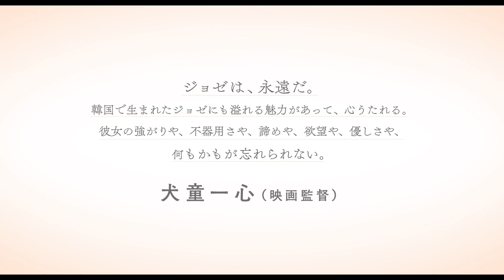『ジョゼと虎と魚たち』予告編｜10月29日(金)公開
このたび解禁となった予告編は、美しき木々を背景に、ジョゼ（ハン・ジミン）の一人語りで始まる。「時にはあなたと遠くへ行きたいと思った」という言葉通り、余儀なく車椅子生活をしている彼女は、ずっと家に閉じこもった生活をしていた。そんなある日、同居人であるおばあさんの手助けをするヨンソク（ナム・ジュヒョク）が家を訪れる。彼女はお礼として料理をふるまうのだが、彼への好意を悟られないように、ついキツイ言葉を言ってしまう。この出会いの後も車椅子の修理をしたりなど、度々ジョゼの家を訪れるようになったヨンソク。彼女の世話をしていく内に、ヨンソクも彼女への想いを強くしていく。二人の心は徐々に近づいていき、ついに遊園地でデートをすることになる。はたして二人の恋模様はどのような結末を迎えるのだろうか。日本版とは異なるエンディングにあなたはきっと涙する。

10/29(金)　kino cinéma横浜みなとみらい、kino cinéma立川髙島屋S.C.館、kino cinéma天神　ほか全国順次公開

監督：キム・ジョングァン
出演：ハン・ジミン、ナム・ジュヒョク
2020年/韓国/韓国語/117分/カラー/シネスコ/5.1ch/原題：조제/英題：Josée/字幕翻訳：鷹野文子　映倫：G